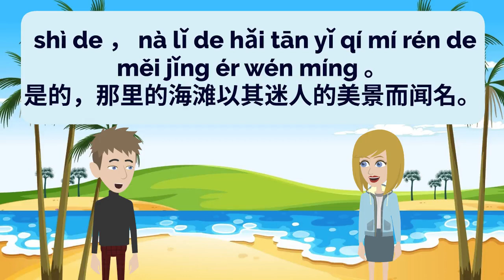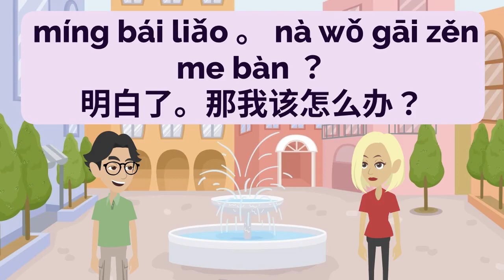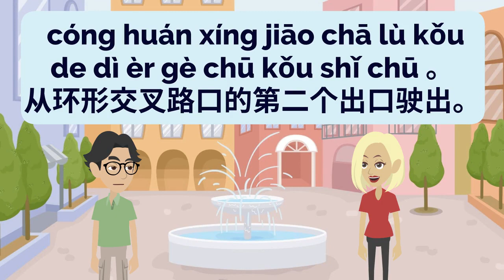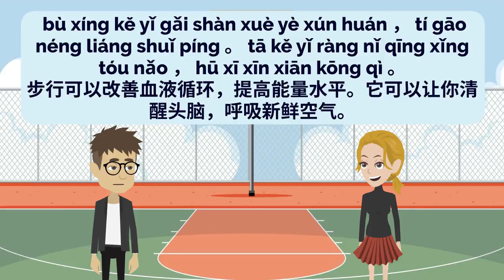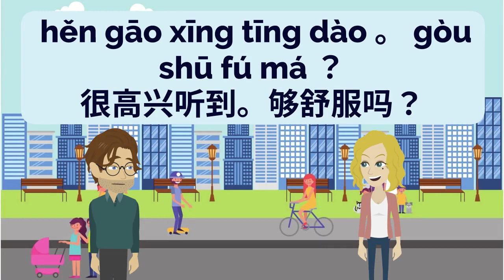中文(普通话)听说练习 第121集 Chinese Practice 提高听说能力练习 | 学中文 | Learn Pinyin | 学拼音 | Learn Mandarin | 学普通话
- Improve Chinese
- Practice Chinese
- Learn Chinese
- Improve Pinyin
- Practice Pinyin
- Learn Pinyin
- Improve Putonghua
- Practice Putonghua
- Learn Putonghua
- Improve Madarin
- Practice Madarin
- Learn Madarin